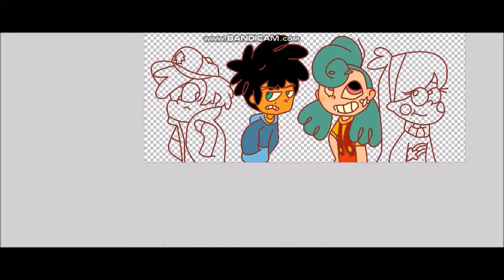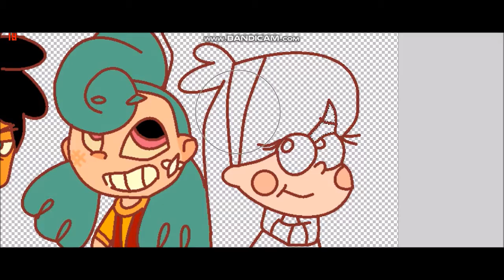Speedpaint max nikki dipper mabel